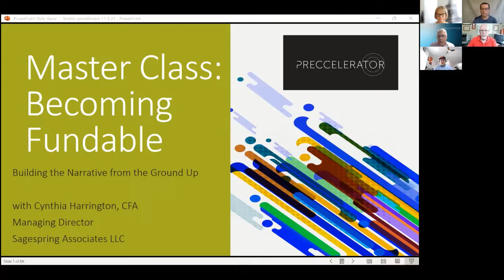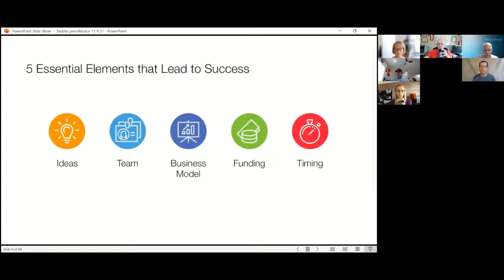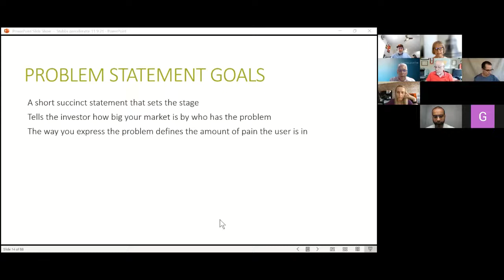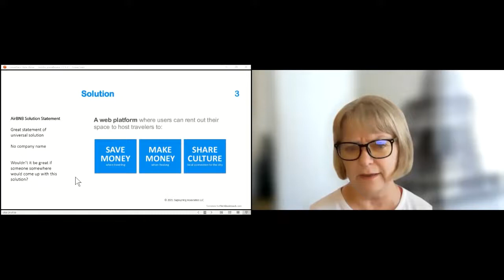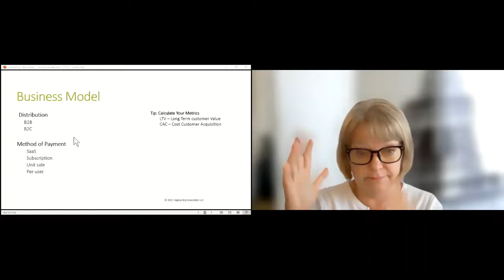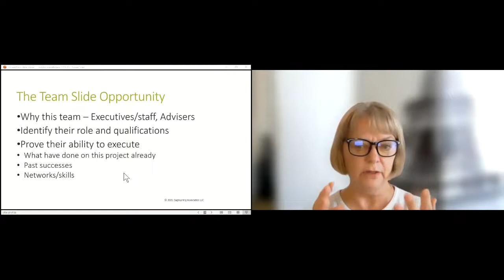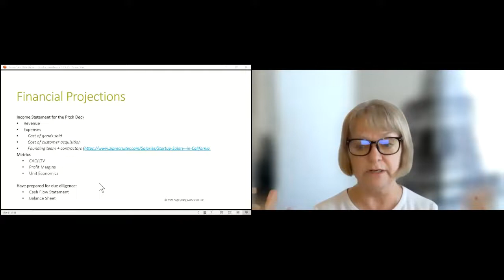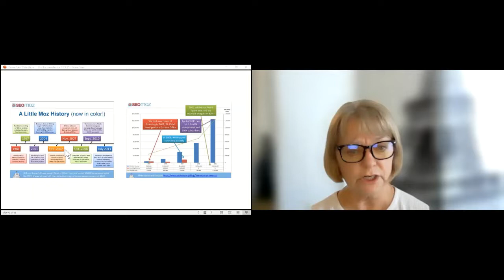Preccelerator U™ Presents Preparing for your Best Pitch with Cynthia Harrington